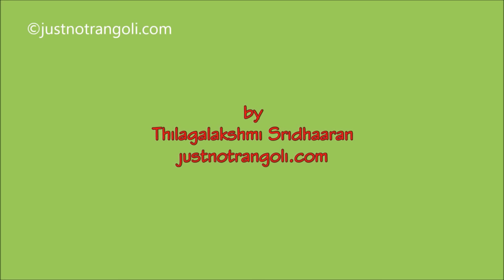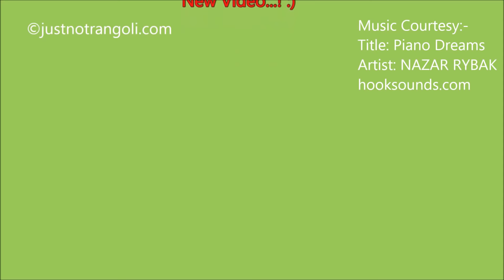MARGAZHI KOLAM | KOLAM WITH 15-8 DOTS | மார்கழி கோலங்கள் | BIG KOLAM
Hi friends... here is yet another demo on a dotted kolam... decorate your house this Margazhi with this large kolam... Hope this demo on 15-8 dots  kolam would be of some help to beginners who want to try large kolams for this Margazhi...